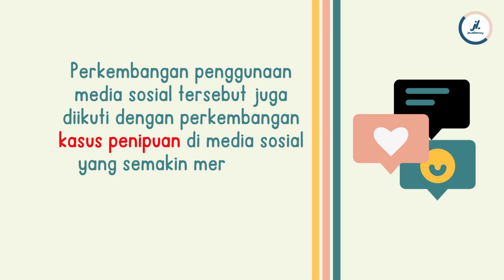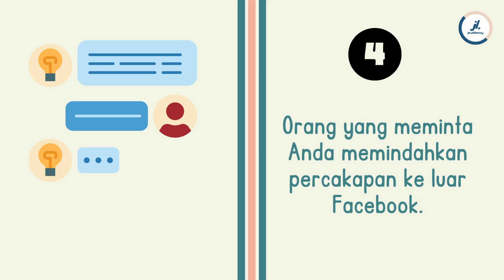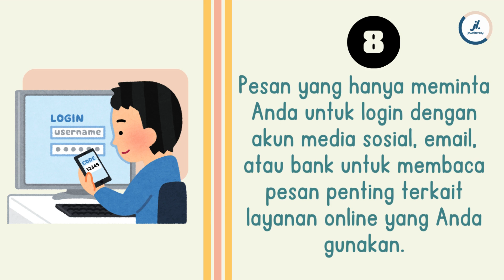9 HAL YANG HARUS DIWASPADAI DI MEDIA SOSIAL (BIJAK BERMEDIA SOSIAL)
Welcome to Jeweliteracy!

Berbagi puisi, coretan, dan hobi 🧡

puisi galau menyentuh hati
puisi galau cinta bertepuk sebelah tangan, pupus, musikalisasi puisi fiersa besari